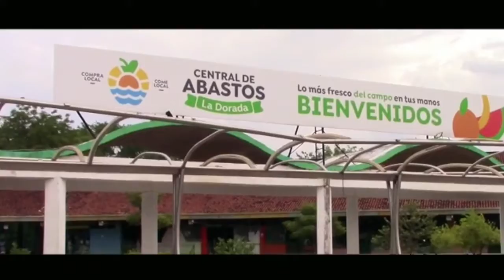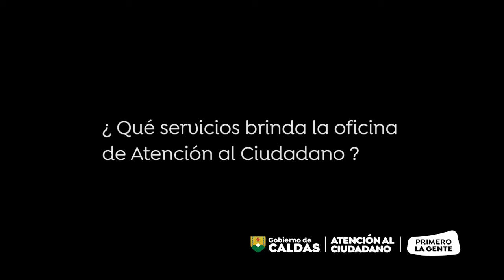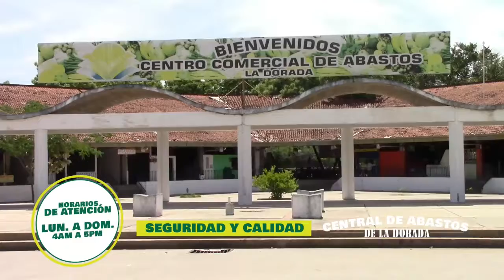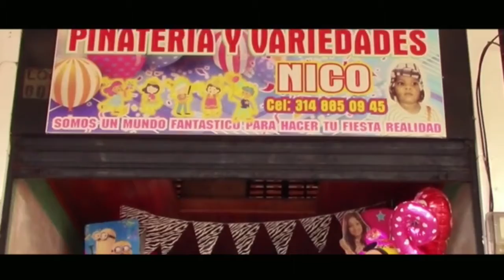HABLANDO CLARO CON JAVIER - 11 mayo 2021